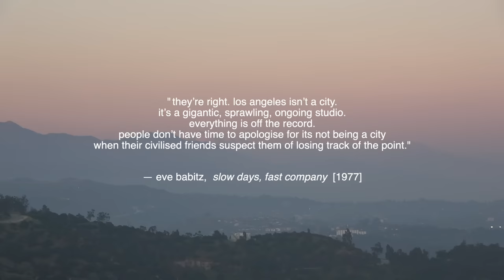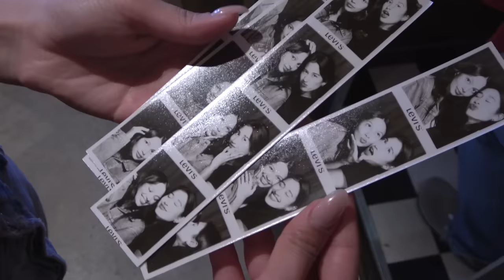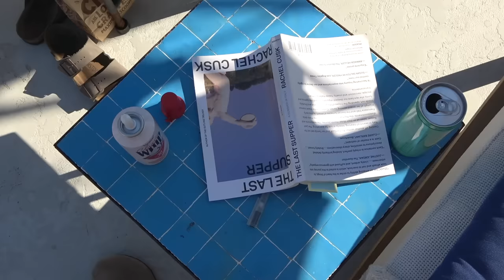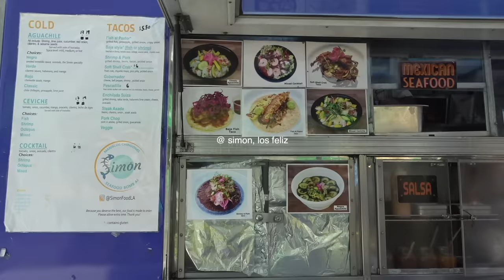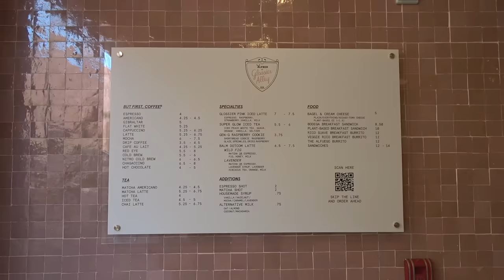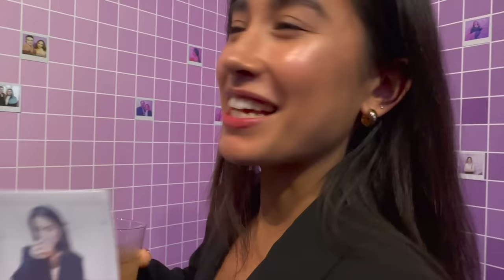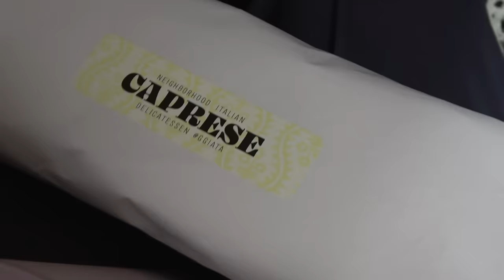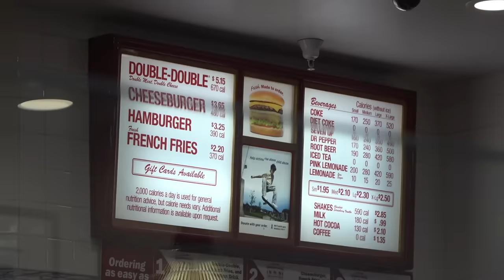my first time in LA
last month i visited my sweet friend fiona in los angeles and filmed some bits of my trip - it's a little all over the place but this video makes me so happy. so grateful for just the in between moments, the nights in, the long drives, spending time with friends on the other side of the world. but still cant quite wrap my head around LA.

jenny - @wearilive

subs: 497k lovely people xx